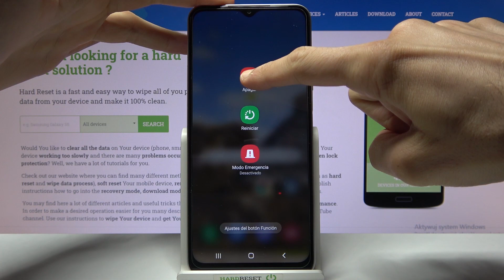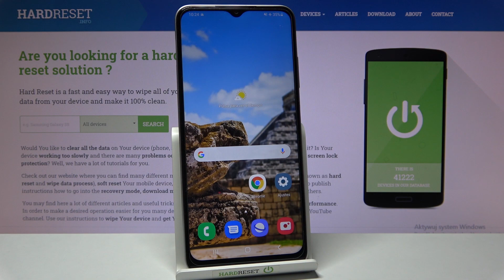Cómo salir del Modo Seguro en Samsung Galaxy M22 - Safe Mode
Hoy te presentamos cómo salir del modo seguro en tu celular Samsung Galaxy M22. Quédate con nostros y descubre cómo quitar el modo seguro de tu Samsung Galaxy M22.

¿Cómo salir del modo seguro en Samsung Galaxy M22? ¿Cómo salir de Safe Mode en Samsung Galaxy M22? ¿Cómo quitar el modo seguro de Samsung Galaxy M22? ¿Cómo quitarle el modo seguro a Samsung Galaxy M22? ¿Cómo desactivar el modo seguro a Samsung Galaxy M22?